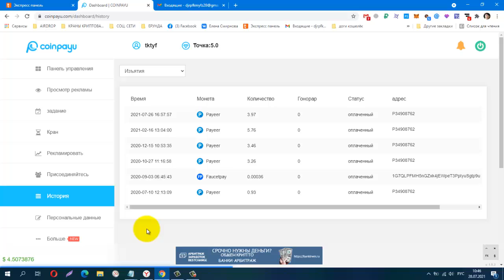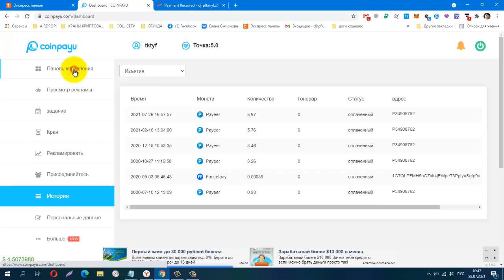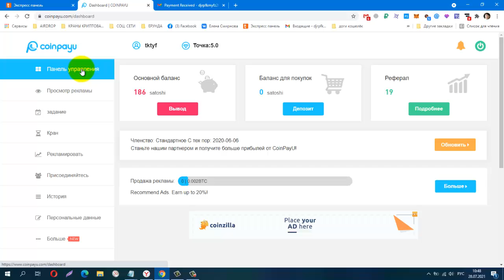Без вложений СУПЕР BUX CoinPayU ОЧЕРЕДНОЙ ВЫВОД! ПЛАТИТ!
Без вложений.СУПЕР BUX CoinPayU ОЧЕРЕДНОЙ ВЫВОД! ПЛАТИТ! + 3.97 USD
регистрация
Телеграмм канал, Заработок в Интернете
КОШЕЛЁК payeer.
Perfect Money (Перфект Мани).
обменник Magnetic Exchange
регистр.
постепенно будут добавляться новые краны.
Мои дополнительные ютуб каналы
payeer P34908762
Сбер банк
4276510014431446